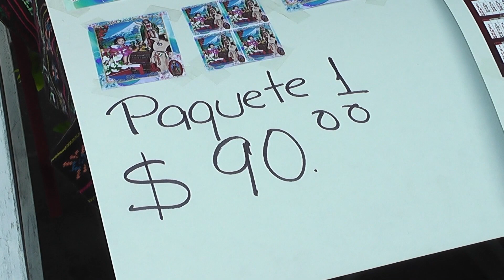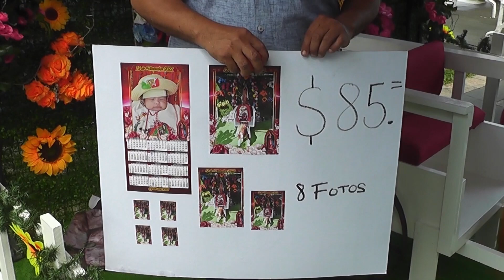Celulares y redes sociales han impactado en actividad de fotógrafos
Veracruz, Ver.- Como lo marca la tradición de cada 12 de diciembre, después de la bendición de los Juan Dieguitos y las morenitas dentro de la Catedral de Veracruz, lo que sigue es la fotografía del recuerdo en el zócalo.

Pero en estos tiempos, tal parece que algunas familias han optado por prescindir de los servicios de los fotógrafos tradicionales y en lugar de pagar por una foto, prefieren tomar sus propias imágenes a través de los teléfonos celulares.

“Con la tecnología se presta más, sobre todos porque los niños no cooperan mucho al principio, hay que estar batallando con ellos y el tiempo es limitado. Con el celular tienes más oportunidad de tomar fotos con la familia y del lado económico también porque se vienen fechas de gasto”, dijo Rosa Martínez.

El fotógrafo Víctor Martínez Malpica reconoce que la competencia contra los dispositivos móviles es imposible de ganar; este año su estudio de fotos lució vacío.

“Ya la gente prefiere tomarlas con su celular, con lo digital y sí nos ha bajado la venta, pero si nos piden los dejamos que se tomen la foto con su celular aquí en nuestro estudio, los dejamos que se tomen las fotos, eso sí, que no tengamos gente esperando”.

Fueron contadas las familias que contrataron los servicios de los fotógrafos del zócalo.  Este año, las bendiciones en la Catedral se realizaron cada media hora para agilizar el flujo de ciudadanos y así evitar aglomeraciones.